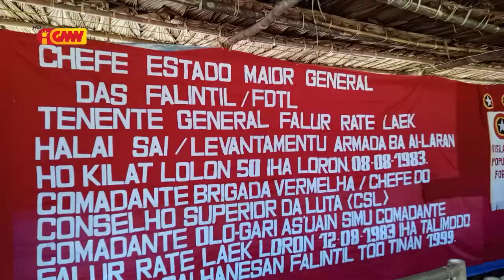Mini-Brigada konsentrada kolleta Tan haree kooperativa hektares 100 Resin Iha Munisípiu Viqueque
Mini-Brigada Konsentrada Kolleta Tan Haree Kooperativa hektares Atus Ida Resin Iha Munisípiu Viqueque